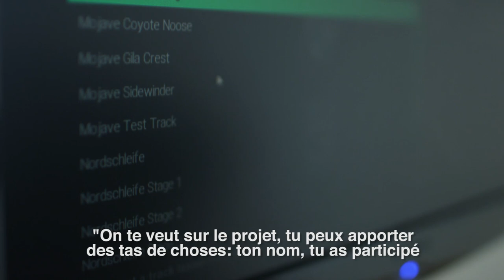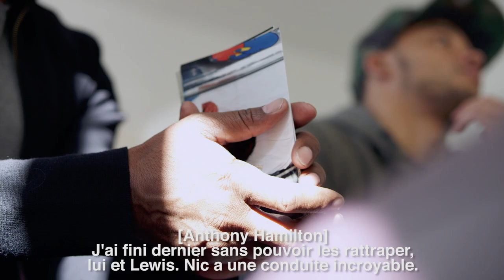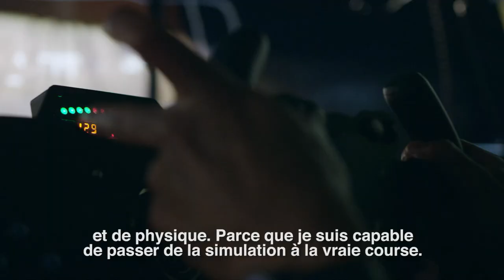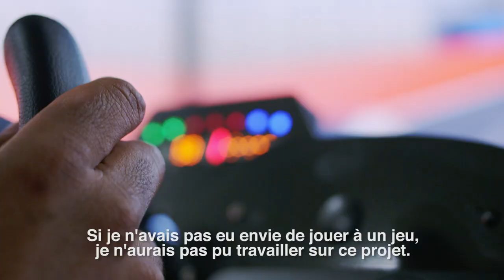Project CARS - PS4/XB1/PC - Inspired to Drive - The Nicolas Hamilton Story (French)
Inspired to Drive . The Nicolas Hamilton Story is the true story of how a kid born with cerebral palsy went on to swap his wheelchair for the seat of a race car in the cutBthroat world of motor-sport. Nicolas Hamilton always aspired to follow his brother, 3-time Formula One World Champion, Lewis Hamilton, into motor racing. Born with a disability that severely impacted his ability to even walk, much less control a car on the limit, Nicolas had to overcome incredible odds. He used those obstacles to inspire himself. Training for years on a simulator, he allowed nothing to stand in the way of achieving his dream. His remarkable success is why Nicolas Hamilton is DrivenToInspire us all.